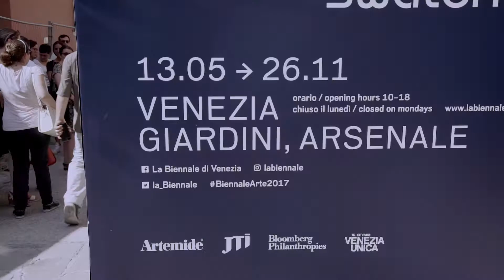Arte, Design e Industria @Collezione Peggy Guggenheim - Venezia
Nella suggestiva cornice della Collezione Peggy Guggenheim di Venezia, un incontro sulle intersezioni e contaminazioni tra il settore delle limited edition e quello della produzione industriale.